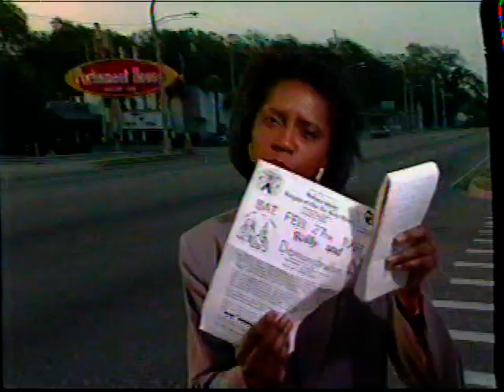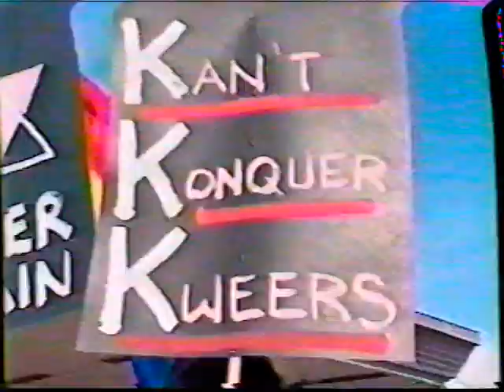Skinheads Protest at the Parliament House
February 27, 1993 news stories about the Skinhead protest outside the Parliament House motor lodge featuring comments by John Rose and David Bain.  Local stations WCPX and WESH reporting.